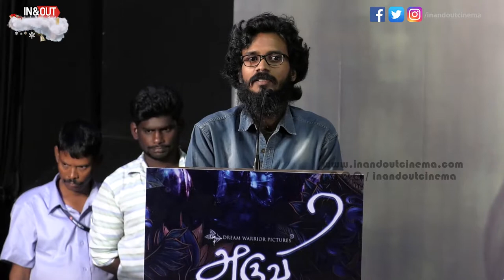Aruvi Movie Cinematographer And Editor Speech At Aruvi Movie Press Meet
Aruvi Movie Press Meet
Arun Prabu | Bindhu Malini, Vedanth | Dream Warrior Pictures